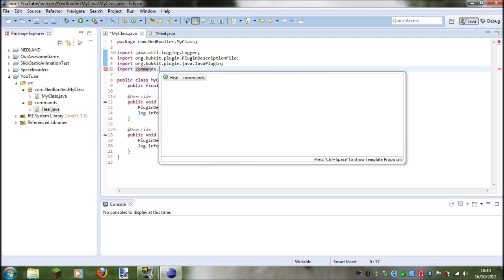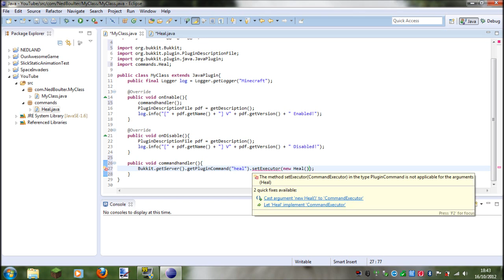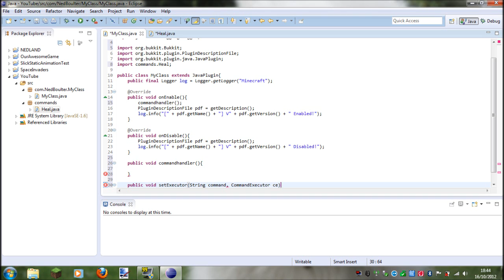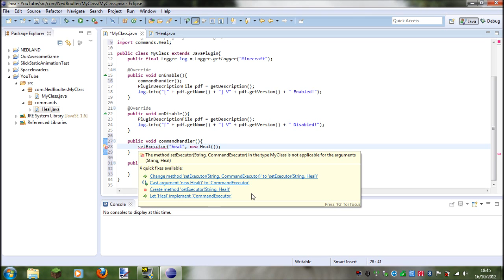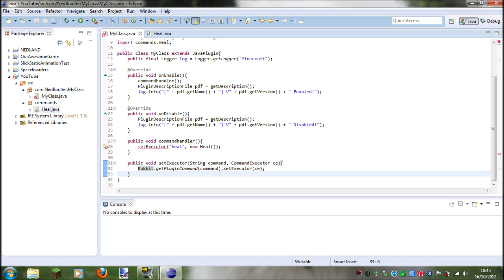How to make a bukkit plugin - Ep4 - New Classes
this is a video were i teach you guys how to make a bukkit plugin. Make sure you start with Ep1...